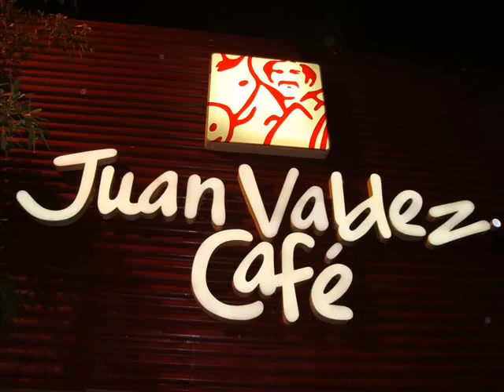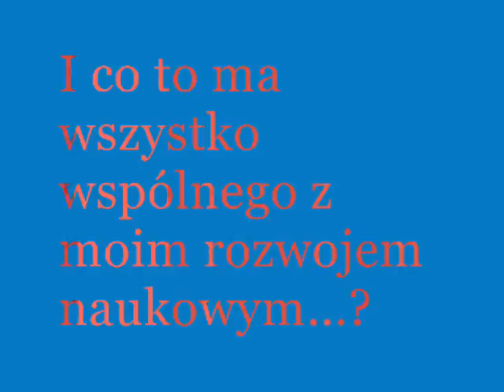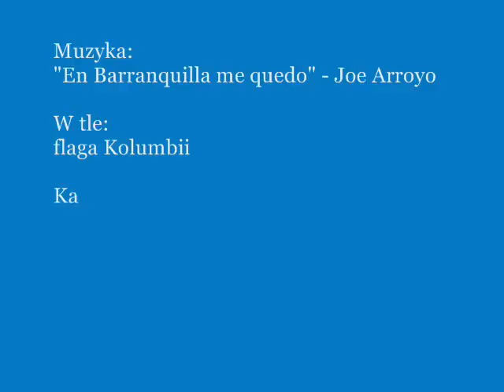STYPENDIUM Z WYBORU - Kolumbia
Pozwól mi stać się specjalistką od Kolumbii!

W Polsce dostępne są tylko dwie książki dotyczące tego kraju i ani jednego przewodnika po polsku. Nie pisze o nim żaden ze znanych podróżników. A to miejsce godne uwagi!
Kolumbia to nie tylko wojna domowa, porwania i kartele narkotykowe. Kolumbia to pasja! To bogata kultura, mieszanka ras i kolorów skóry. To jedyne państwo, które swą nazwą wspomina Krzysztofa Kolumba i jego wielkie odkrycie!
Pragnę poznać ten niezwykły kraj i sprawić, by Polska też go poznała!

Wybrałam dystrykt Atlántico, miasto Barranquilla, ponieważ tamtejszy dialekt wydaje mi się piękny i interesujący. Dialekt ten charakteryzuje się m.in. końcowym -s wymawianym często jak wydechowe -h, czy też "zjadanie" końcowego -d. Chciałabym, by stał się moim dialektem.
Poza tym tamtejsze regiony to kolebka wielu tańców - vallenato, salsy, cumbii, mapale. Jest to miejsce o bogatym folklorze, którego chcę doświadczyć.

Nie jestem w stanie pokazać całego piękna Kolumbii, ani wszystkiego, co bym chciała zobaczyć, czego mogłabym się tam nauczyć, ponieważ to, co wiem jest tylko maleńką cząstką tego fascynującego kraju. Poznam go dopiero będąc tam.
Jak mówi reklama Kolumbii - Jedynym ryzykiem jest, że będziesz chciał zostać :)

5000 zł jest mi potrzebne na bilet lotniczy. To najdroższy element całej wyprawy, ponieważ samo życie w Kolumbii nie jest drogie.

Dziękuję za uwagę. Liczę na Twój głos! :)